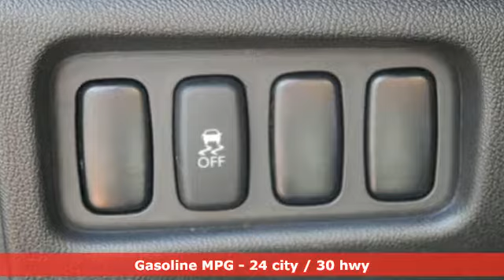Used 2015 Mitsubishi Outlander Sport Saint Paul White-Bear-Lake, MN W91663A - SOLD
Year: 2015
Make: Mitsubishi
Model: Outlander Sport
Trim: AWD 4dr CVT ES 2.0l 4cyl
Engine: 122 L 4 Cyl. Cyl.
Transmission: Continuously Variable Trans
Color: Labrador Black Pearl
Interior: Black
Mileage: 75063
Stock #: W91663A
VIN: 4A4AR3AU9FE041289

Address:
3400 Highway 61 North